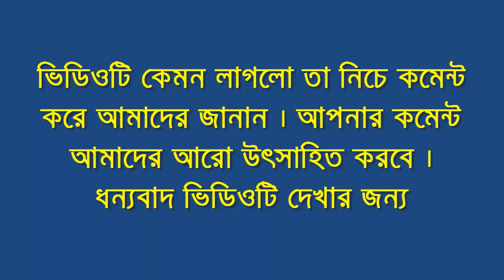ইতিহাসের পুনরাবৃত্তি !!!১৮৯৫ সালের সঙ্গে মিলে গেলো ২০১৯-এর ক্যালেন্ডার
‘ইতিহাসের পুনরাবৃত্তি’ কথাটি আমরা প্রায়ই শুনে থাকি। এবার সত্যিকার অর্থেই সেটা দেখা গেলো। ২০১৯ সালের ক্যালেন্ডারের সঙ্গে সম্পূর্ণ মিলে গেলো ১৮৯৫ সালের ক্যালেন্ডার। আর এতেই ইতিহাসের পুনরাবৃত্তি কথাটি যেন আরও বাস্তব হয়ে ধরা দিলো।